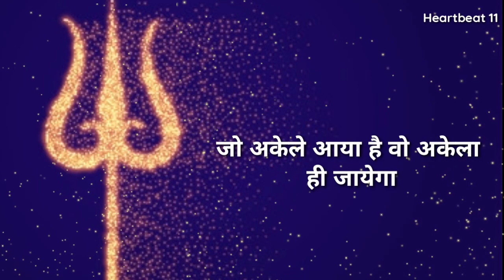Mahadev WhatsApp status| Bholenath WhatsApp status|Mahakal status | Sawan special mahadev status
Mahadev WhatsApp status| Bholenath WhatsApp status|Mahakal status | Sawan special mahadev status |Heartbeat 11